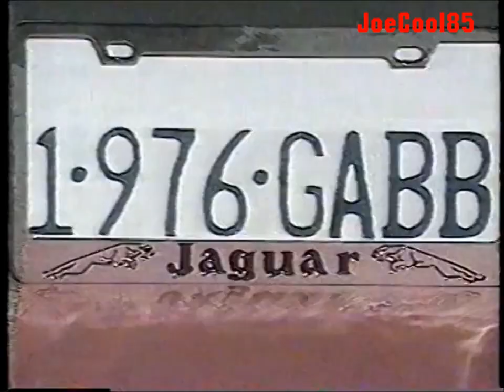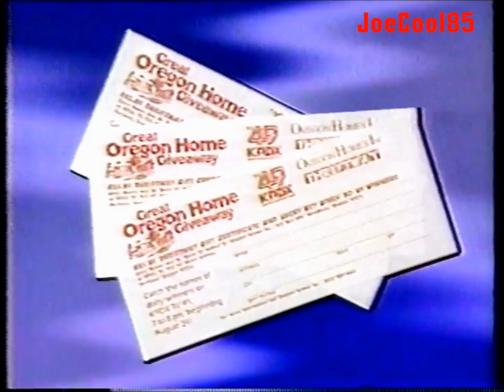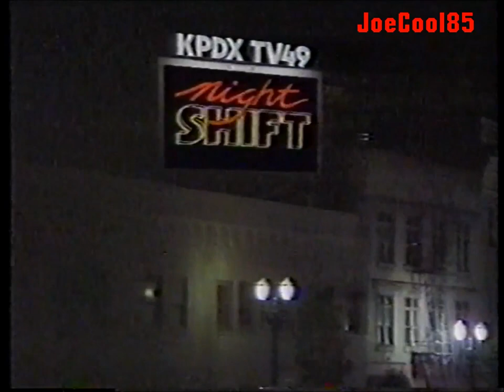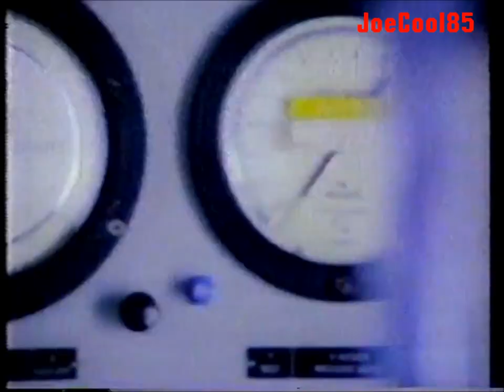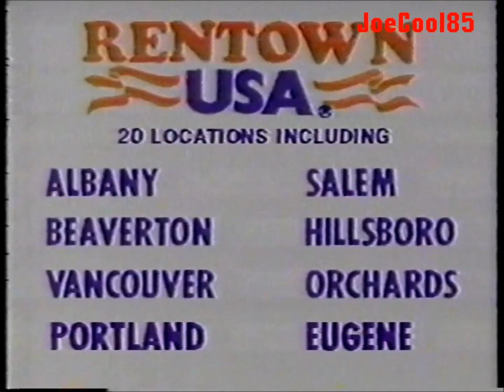KPDX FOX 49: Night Shift: September, 1988 Commercial Break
During a Late Nite Movie Presentation of "Wild in the Streets" (1968).